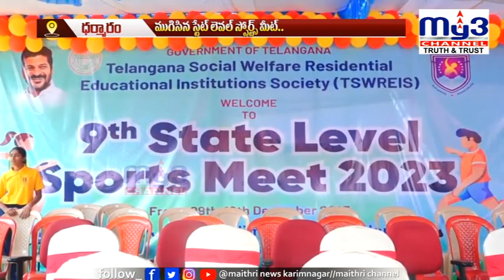ధర్మారం : ముగిసిన స్టేట్‌ లెవెల్‌ స్పోర్ట్స్‌మీట్‌ | MY3NEWS 12-12-2023 7PM